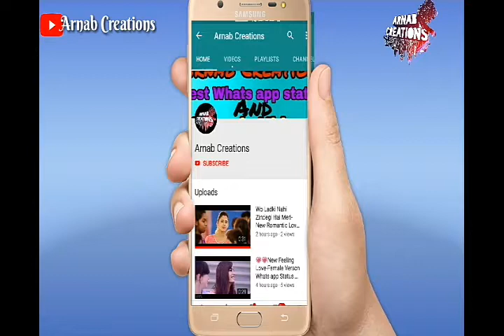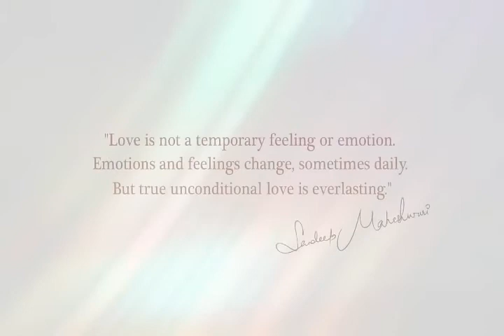Life Changing Video-What is True Love? By Sandeep Maheshwari in Hindi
√Keywords#Arnab
Status Video, Romantic What's app status, Cute What's app status, Broken heart What's app status, Heart touching What's app status, Love What's app Status, Sad What's app status
Love Shayeri What's app status
Sad Shayeri What's app status
Romantic Shayeri What's app Status
School love story What's app status

Keep sharing
Keep like
Keep comment